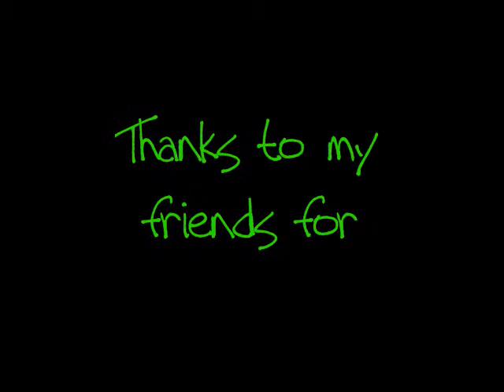Original Longboarding Freestyle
Me and my friends freestylin' it on some ramps, and sliding. Orignal Longboard: Apex 34